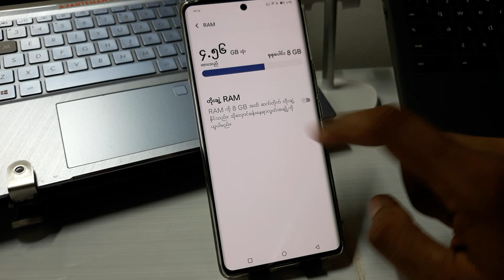Vivo ဖုန်းမှာ virtual ram ကို ဘယ်လိုဖွင့်ရမလဲ